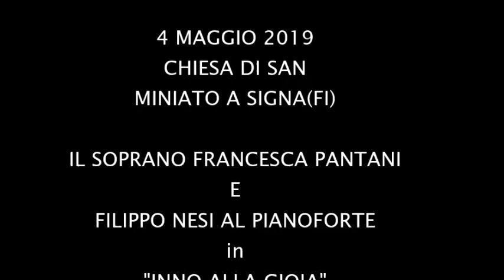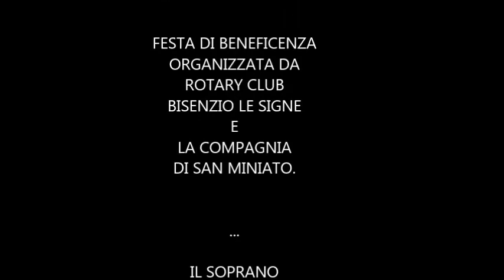INNO ALLA GIOIA - FESTA A SAN MINIATO A SIGNA con FRANCESCA PANTANI E FILIPPO NESI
4 MAGGIO 2019 - IN OCCASIONE DELLA FESTA DI BENEFICENZA NELLA CHIESA DI SAN MINIATO A SIGNA IL SOPRANO FRANCESCA PANTANI ACCOMPAGNATA AL PIANOFORTE DA FILIPPO NESI HANNO CANTATO "INNO ALLA GIOIA"